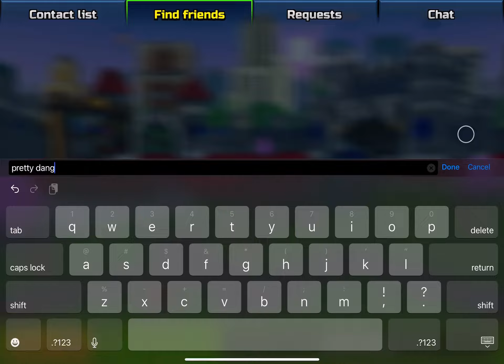Steam power is good pg3d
I’m kinda sad because my videos have not been getting views or anything 😥😥😥😥😥😥😥😥😥😥😥😥😥😥😥😥😥😥😥😥😥😥😥😥😥😥😥😥😥😥😥😥😥😥😥😥😥😥😥😥😥😥😥😥😥😥😥😥😥😥😥😥😥😥😥😥😥😥😥😥😥😥😥😥😥😥😥😥😥😥😥😥😥